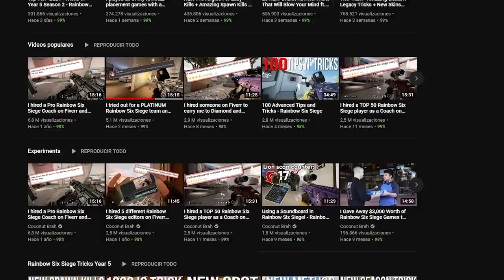+10 SPOTS RAINBOW SIX SIEGE #1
+10 SPOTS RAINBOW SIX SIEGE #1 en este vídeo de Rainbow Six Siege spots español en Shadow Legacy.

00:00 Intro
01:08 Cámara C4
02:12 Ángulo Chalet
03:09 Ángulo Villa
03:36 Spot C4
05:24 Spawnpeek Consulado
06:24 Spot Cama
07:50 Spot CCTV
09:43 Spot AntiSpawnpeek
10:35 Spot Frontera
12:26 Spot Territorio Remoto
13:26 Despedida Top Spots

▬▬▬▬▬▬▬▬▬ INFORMACIÓN SETUP ▬▬▬▬▬▬▬▬▬
● CPU: Intel Core i9-9900K 3.6Ghz
● MB: Asus Prime Z390-A
● Ratón: SteelSeries Rival 300
● Cᴀsᴄᴏs: Sades A6
● Micrófono: Blue Yeti
● Fuente Alimentación: 800W Mars Gaming
● Teclado: Newskill Seiryu